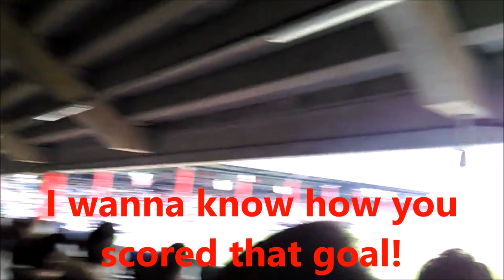Brentford's Best Football Chants Video | HD W/ Lyrics